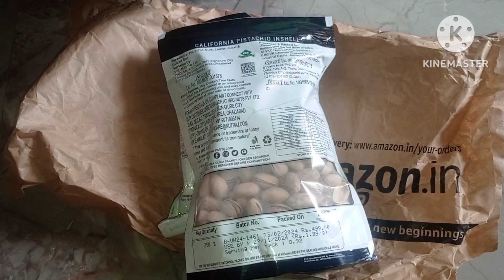அந்தமான் vlog 94. அமேசானும் அந்தமானும்.